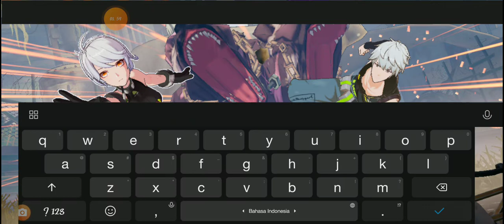Tower of Fantasy, mission project of angel clemency